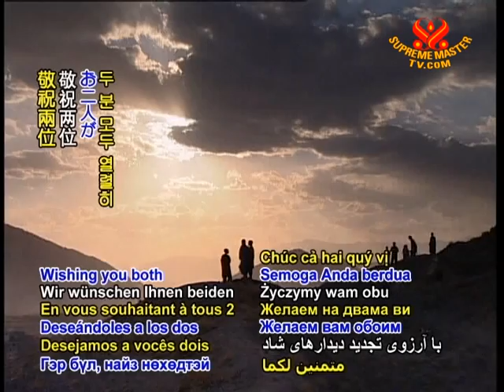9 Aid worker and colleague freed